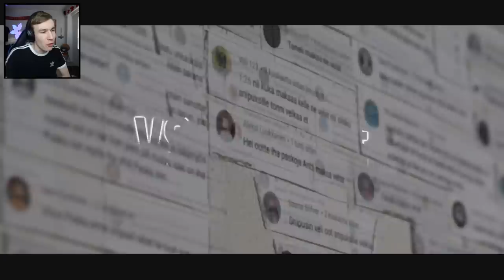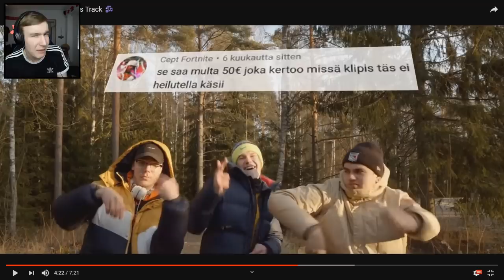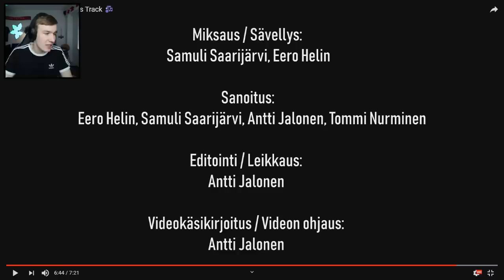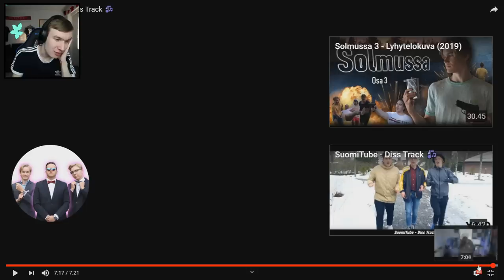Mun pikkuveli maksoi 1000€ velat... (VIHDOIN)